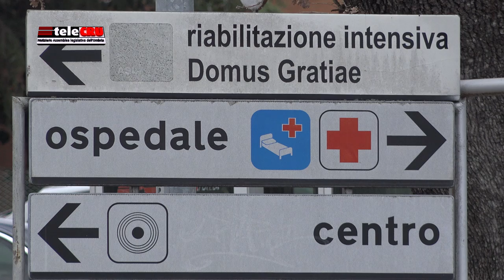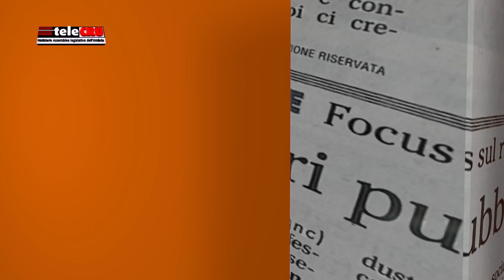TeleCru numero 475 di giovedì 22 aprile 2021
I servizi della puntata numero 475: mozione Sanità ternana, Ferrovia Centrale Umbra, Riforma del mercato del lavoro, audizione del Procuratore Raffaele Cantone in Commissione antimafia, atti presentati dai consiglieri regionali.